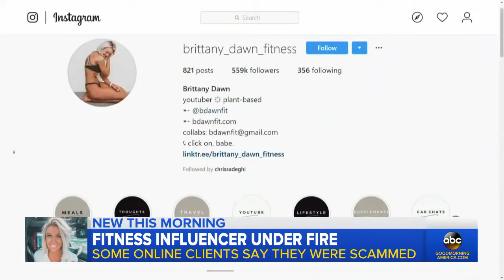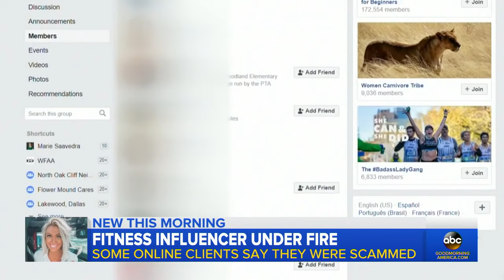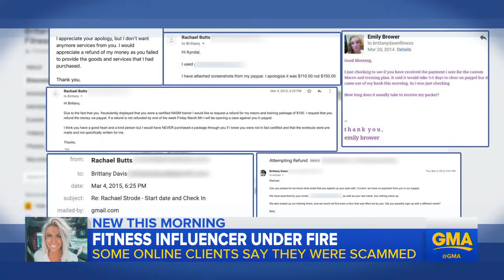Fitness influencer apologizes after flood of customers call her programs a scam | GMA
Brittany Dawn, who has over 500,000 followers on Instagram, promised fans personalized training and nutrition programs, but some say she didn't deliver.